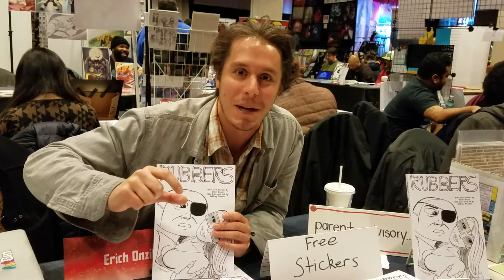Village Connection Radio - Author Erich Onzik